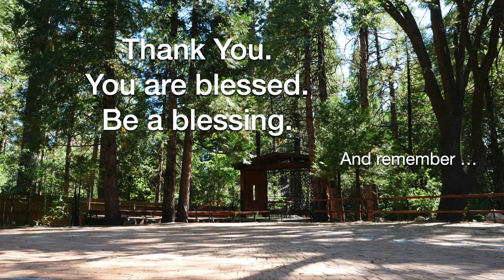A homily on April 4, 2021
A homily by The Rev. Daniel Rondeau on Easter Day, Year B (April 4, 2021).